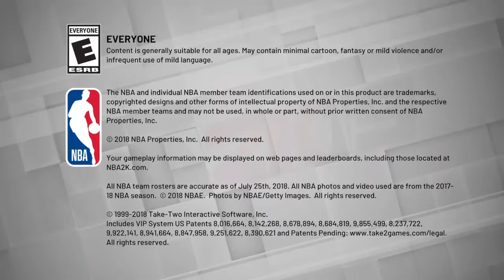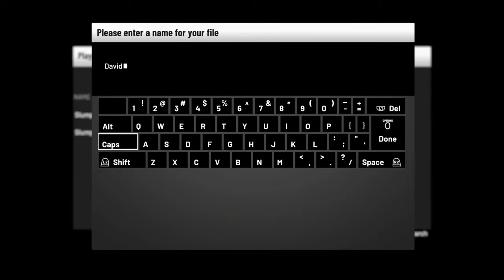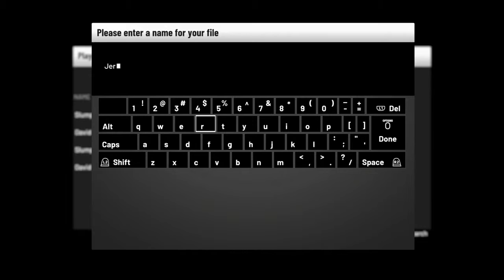Slumpyrey Plays!S13EP41:NBA2k19:MyLeague:File 2 #1.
1.)Like all videos
4.)Share video
5.)Buy a item from both merch stores
6.)Comment on all videos
7.)Tell me how my website is

Channel Description-

Jeremyray Retherford-A Social Media creator!He has a lot of merchandise-Streamlabs merch,spreadshirt merch,AliveShoes merch and much more!And on Let's Play channel,games played  like Red Dead Redemption 2,The Elder Schrolls V:Skyrim,Ganster Vegas,Color
Switch,Subway Surfers,and much more.With over 200+ videos,what can go wrong?